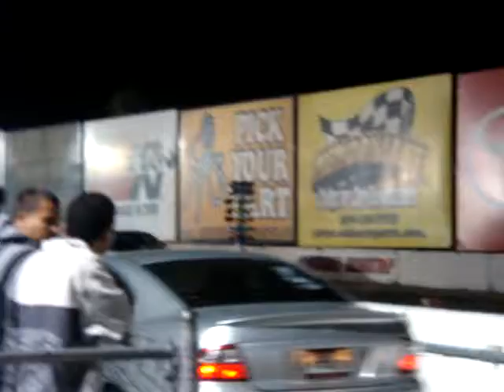03CENTGT vs StangFreak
2 03 GT's racing down the 1/8th mile.
Blk 03 GT(Left Lane) has bolt ons and dragradials
Blue GT has  KB,Auto,Dragradials as well...